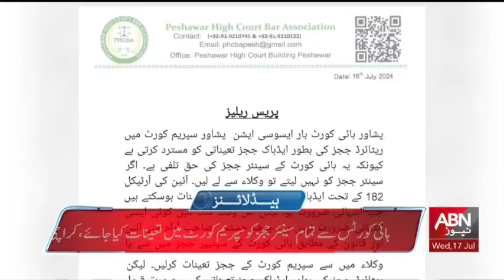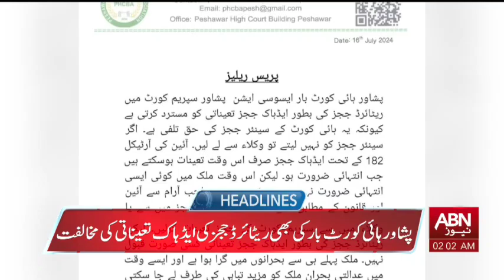ABN NEWS HEADLINES 02:00 AM | 17 JULY 2024